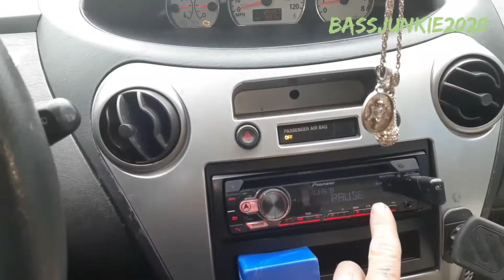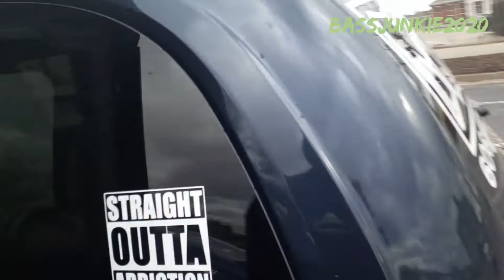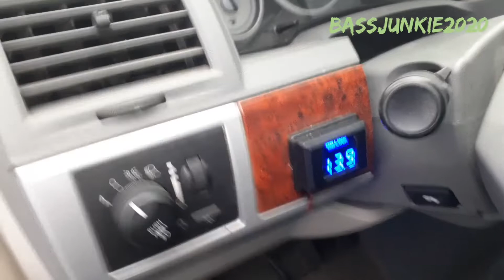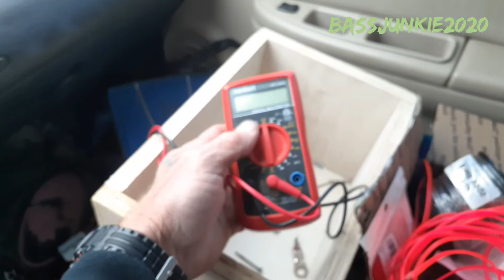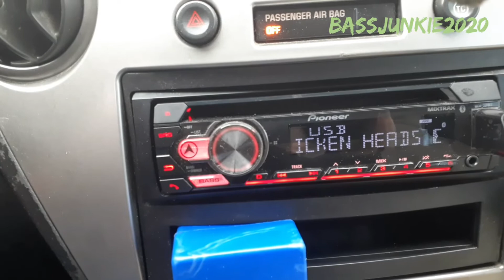Lowe's parking lot demo! With Dustin! A subscriber! 18" Sundown!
He has 20s on his mimi van! He's got 1 agm 55 ah under the hood. plus 3 agms in parallel in the back! He's running a Sundown 18" on a Taramps Smart 3k! And skar mids and tweeters on a db drive 4 channel! Sounds awesome! I meet up with him at Lowe's! My favorite place to demo! I'm a roofer and always at Lowe's. So I know the ppl that go there. And the last thing on there mind is a couple bassheads in the parking lot😂 Anyway thanks for the demo Dustin!👊👍😎💯